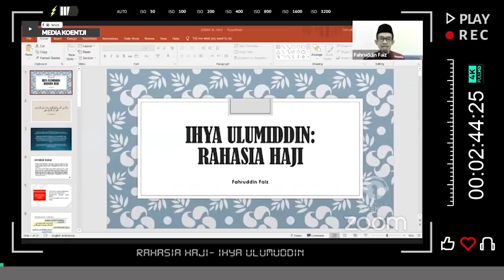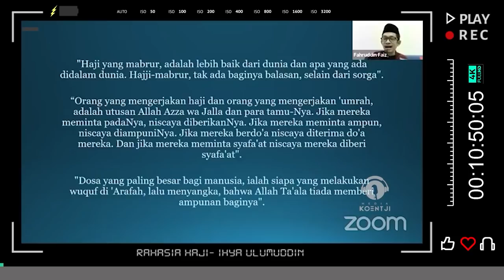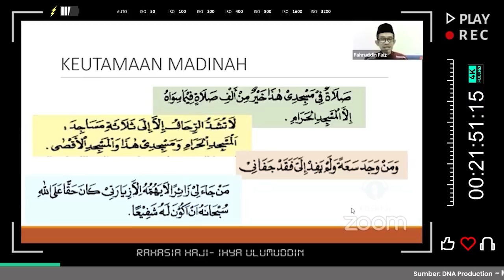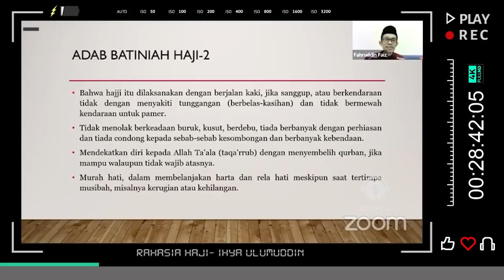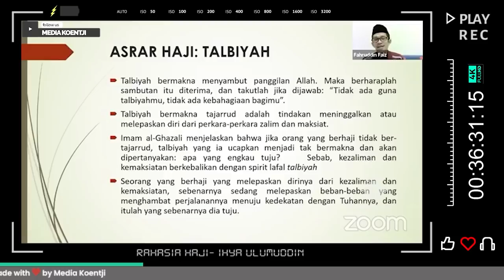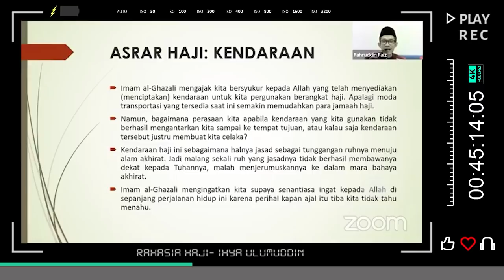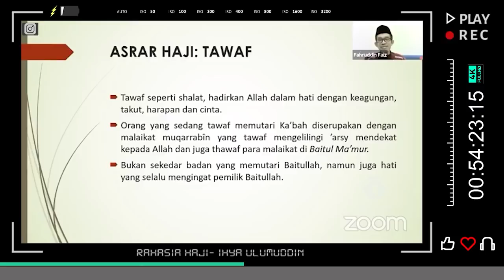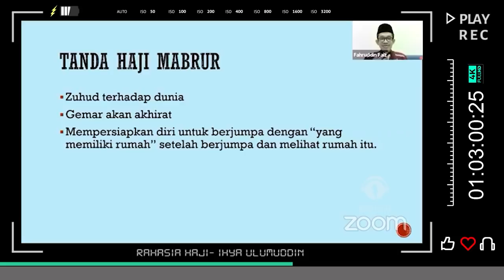Rahasia Haji dalam Kitab Ihya Ulumuddin | Dr. Fahruddin Faiz, M.Ag.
source: DNA Production